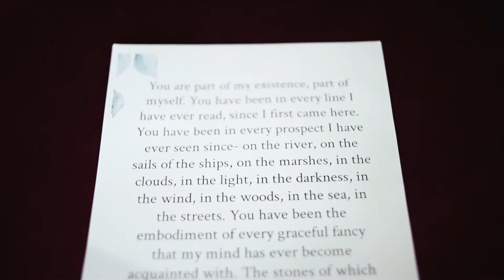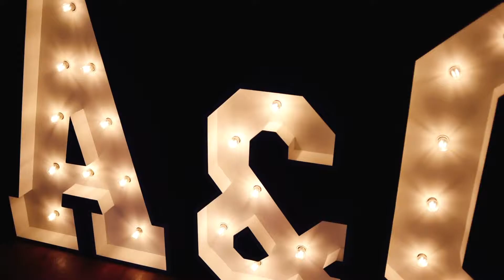Olivia & Alex Wedding Film - Boconnoc House Cornwall